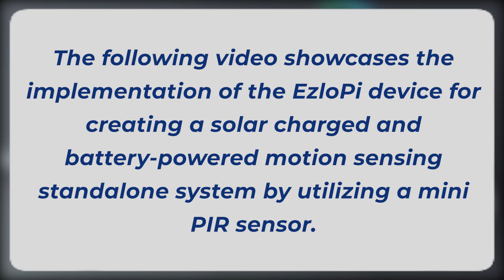Motion sensing with a Mini PIR Sensor powered by solar charged battery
The EzloPi smart devices provide automation through simple, customizable use with our open-source EzloPi platform, making daily life easier and improving human-machine interactions.